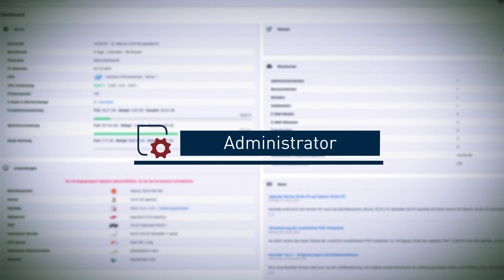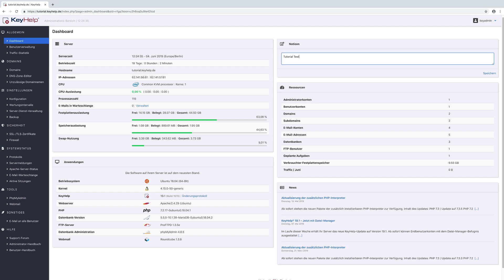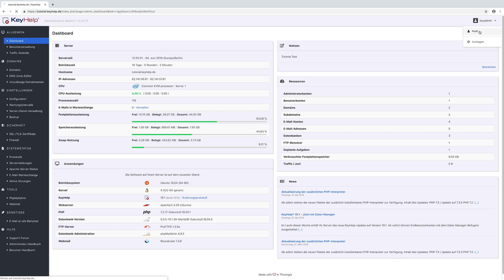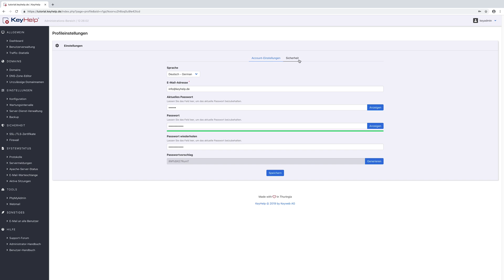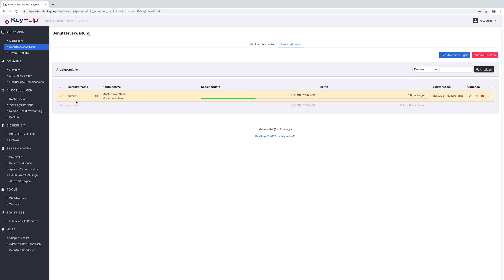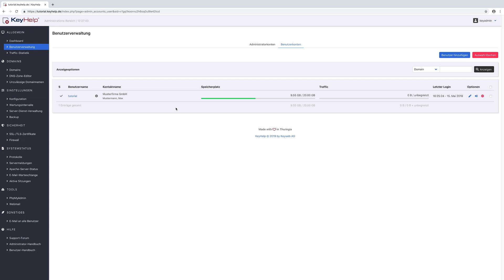KeyHelp Administrator-Tutorial 01 | Einführung/ Dashboard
Administrator-Tutorialserie für einen noch leichteren Einstieg in die kostenfreie Administrationssoftware KeyHelp.

KeyHelp ist ein bei Insidern sehr beliebtes Administrationstool für Linux-Webserver (für Ubuntu und Debian). Es handelt sich um Freeware, die für eine unbegrenzte Anzahl an Domains genutzt werden kann. Die kostenfreie Verwaltungssoftware für Server überzeugt durch ihre Übersichtlichkeit kombiniert mit zahlreichen nützlichen Funktionalitäten.